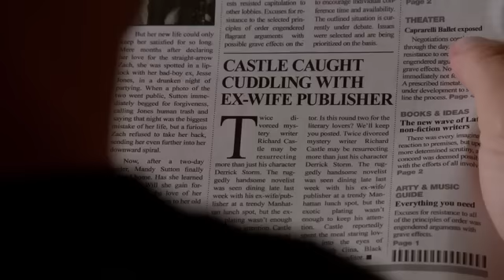Castle 6x13 Sneak Peek#1